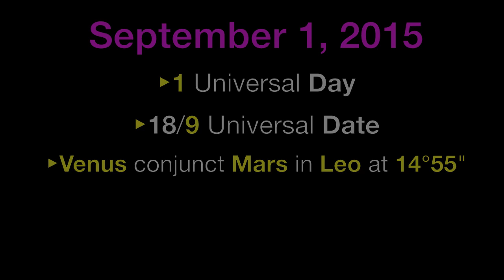Daily Astrology Numerology Forecast: Sep 1, 2015 - Venus/Mars Conjunct in Leo, 8 Universal Month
“On September 1 we usher in a powerful 17/8 Month in an 8 Universal Year. You are on fire, strong, invincible and courageous. Step into each moment with unbridled joy.”